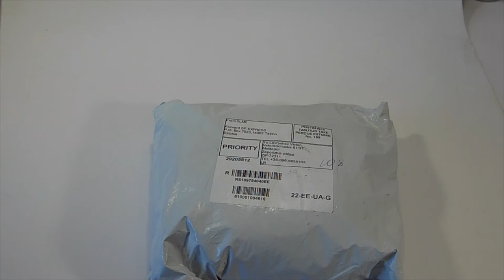Обзор Лайтбокс / Софтбокс / Лайткуб для макросъемки, предметной съемки - посылка с Ali-Express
Обзор студии для макросъемки - лайтбокс (лайткуб) с четырьмя цветными фонами. Этот софтбокс позволяет делать качественные бестеневые фото, является очень удобной домашней студией для предметной съемки.

Размер лайткуба отлично подойдет для моделей в масштабе 1/43-1/24, а так же для небольших диорам или виньеток.

Размеры: 50/50/50см
Фон в комплекте: белый, черный, красный, синий

Ссылка на лайтбокс

Зарабатывай на своем канале! Стабильные выплаты от 0,05$ на вебмани.